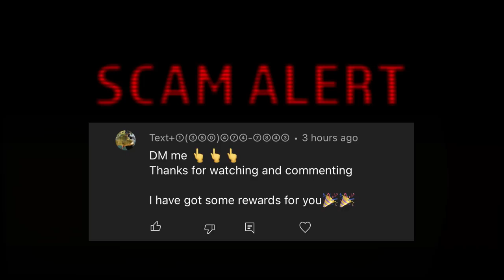Netting World's SMALLEST Fish for Aquarium! Family Fun Fishing!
Family fishing and inspiring kids to get outdoors is our passion!  Today we do peacock bass fishing and net the world's smallest fish for an aquarium.